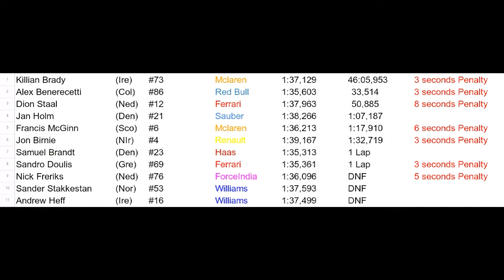SRL League Season 3 | Chinese GP Review/News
Round 4 of season 3 at China. Results and Standings.

Edited and commentated by Sandro Doulis.

SRL League Instagram: srl_f1